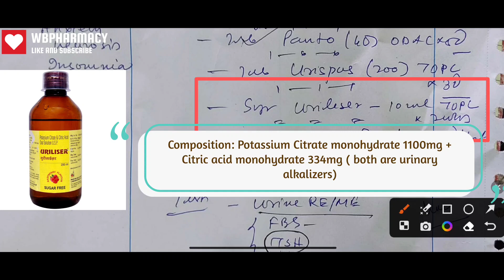মহিলাদের প্রস্রাবের জ্বালা কমানোর ওষুধ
ভিডিওটিতে আলোচনা করা আছে:-
১) মহিলাদের প্রস্রাবের রাস্তায় জ্বালা ও যন্ত্রণা হলে করনীয়?
২) Insomnia/অনিদ্রা দূর করতে কোন ধরনের ওষুধ সেবন করার কথা বলা হয়?
৩) Dysuria কি?

*সতর্কবার্তা:- যে কোন ওষুধ খাওয়ার আগে অবশ্যই একজন ডাক্তারের পরামর্শ নেবেন এবং একজন ফার্মাসিস্টদের পরামর্শ অনুযায়ী ওষুধ খাওয়ার নিয়ম ঠিকমত জেনে নেওয়া উচিত।*